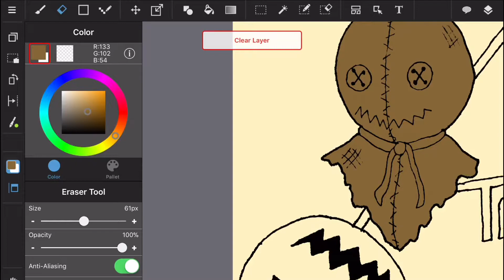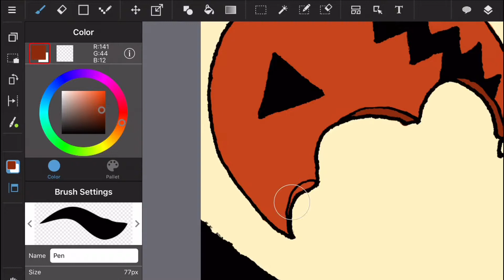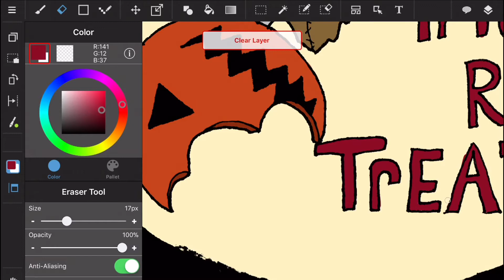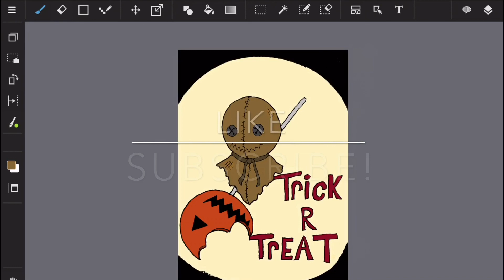Inktober 2017 day 14 speedpaint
drew the trick r treat kid for today.

apps: medibang, imovie